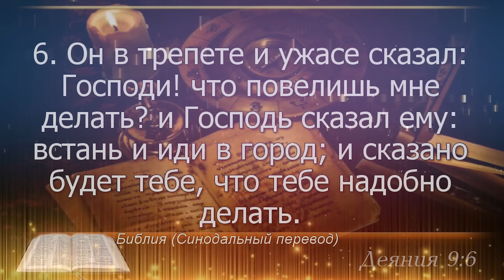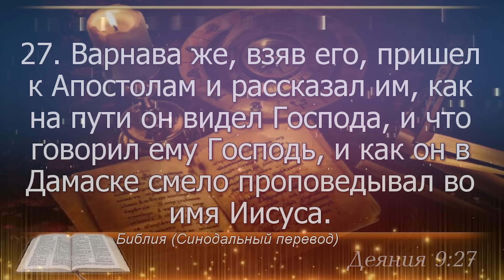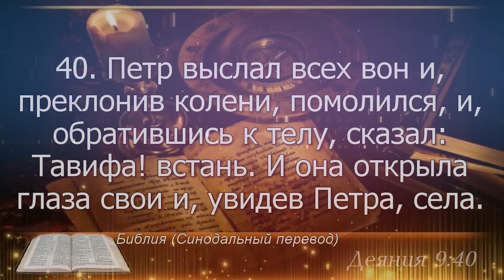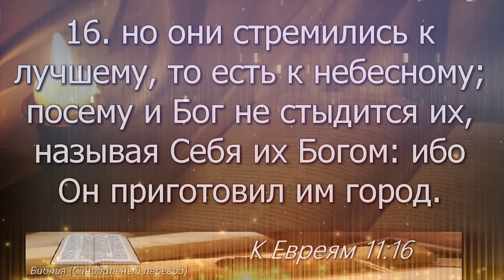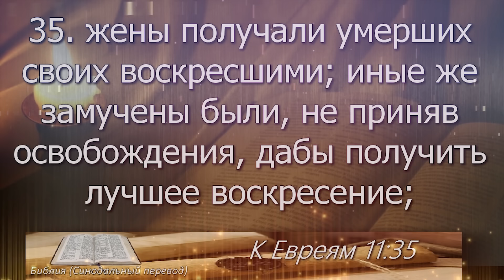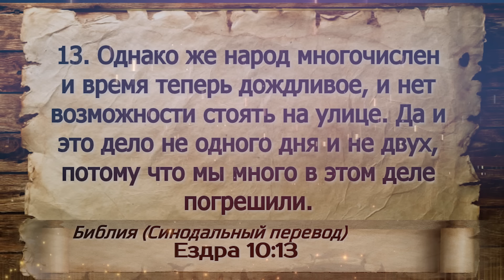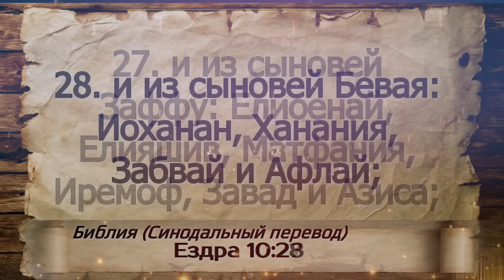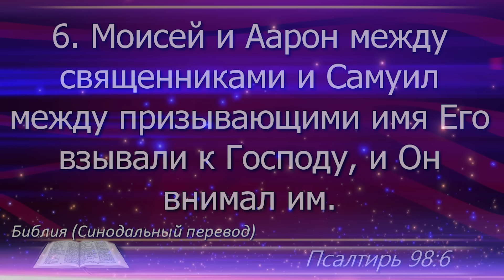7 апреля - План чтения Библии 2024 год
7 апреля - Деяния Апостолов 9; Евреям 11; 1 Ездры 10; Псалом 98

0:00 – заставка
0:00:05 - Деяния Апостолов 9
0:05:34 - Евреям 11
0:11:36 -  1 Книга Ездры 10
0:17:43 - Псалом 98